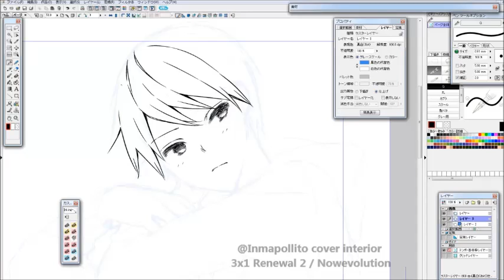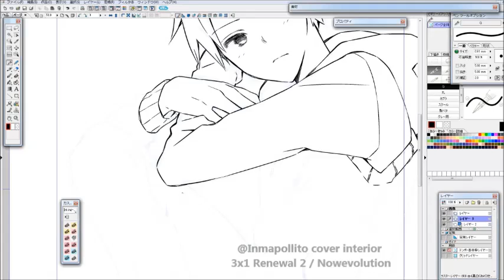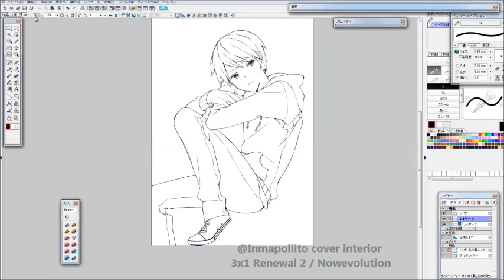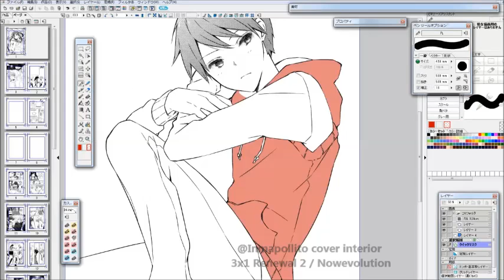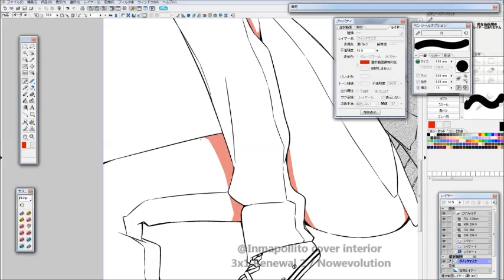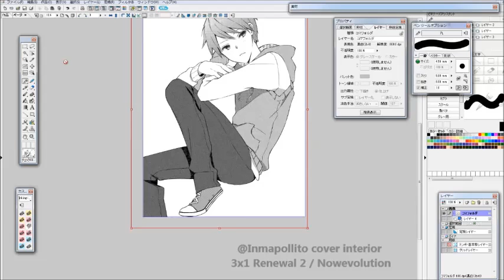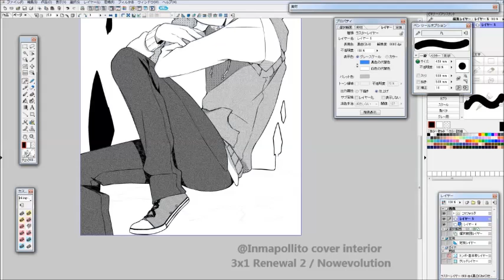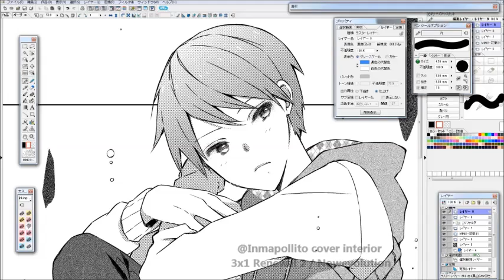3x1 Renewal 2 Inma Ruiz proceso dibujo interior - Nowevolution editorial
Proceso de dibujo de portada interior par el tomo de 3x1 Renewal 2 de Inma Ruiz para la nueva edición de Nowevolution editorial.